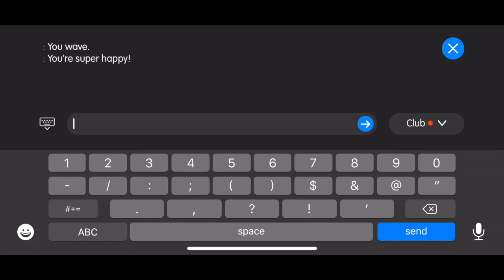SSO MOBILE - Halloween Trail Ride!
I am so excited to be one of the Beta Testers! How amazing does the app look?! :D
Instragram: zoe.winterhill